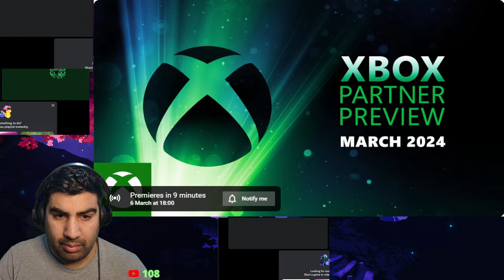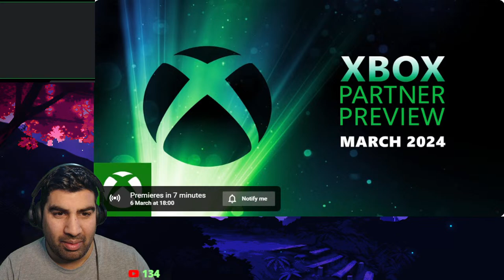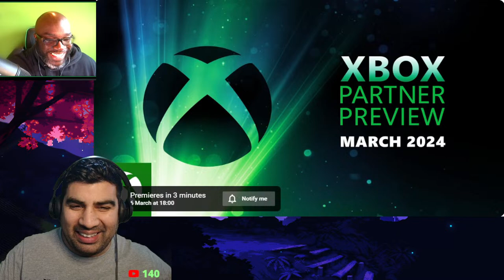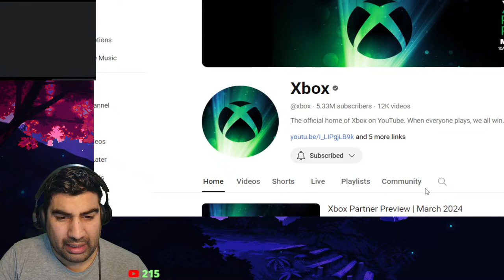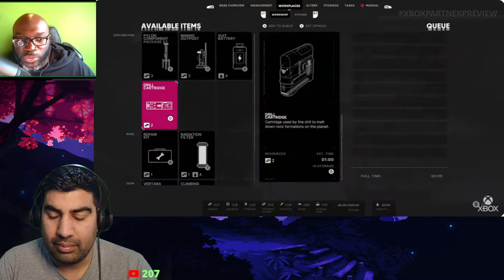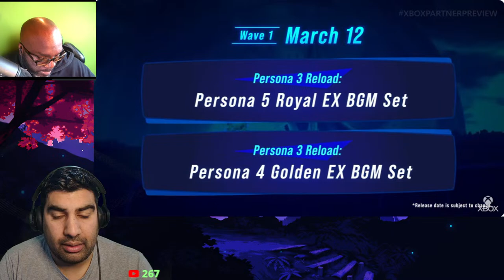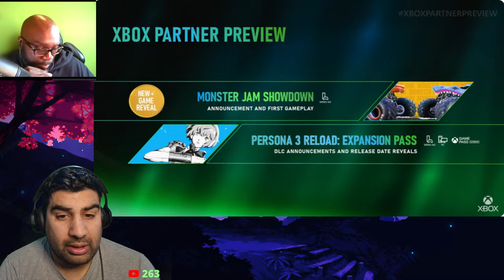Xbox Fanboys Live Reactions To Xbox Partner Showcase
TTS Xbox Podcast Panel Twitter & Youtube

00:00 Intro

22:50 Xbox Partner Preview Showcase Starts

WBG Xbox Podcast Panel Twitter & Youtube